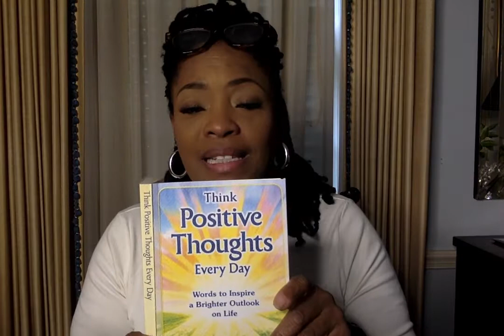joy Dont' Let Anything Steal Your Joy! by Donna Fargo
It's up to you to decide that life is good. What are you going to do? Are you going to let others decide whether you experience Joy, or will you decide to experience Joy?
Say
Ms. V.
Channel Art created by:
Mz. Bam It's My life her YouTube link is: